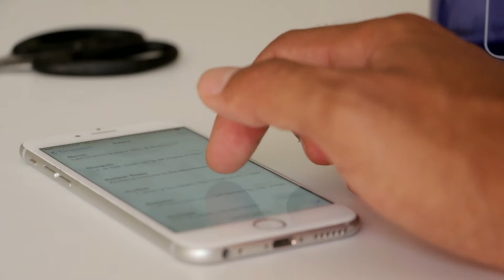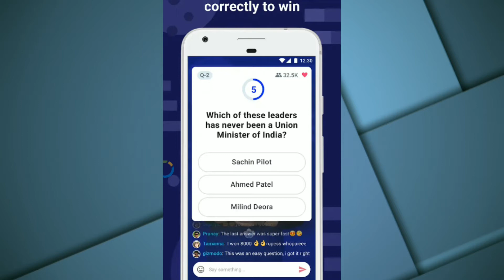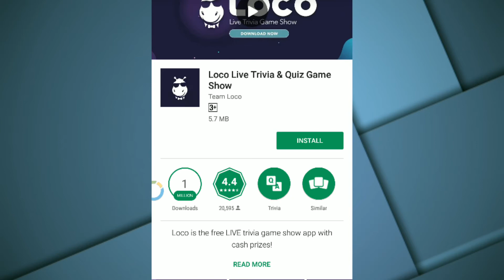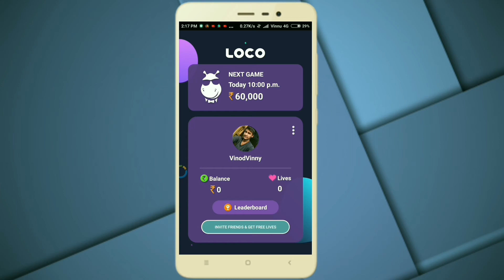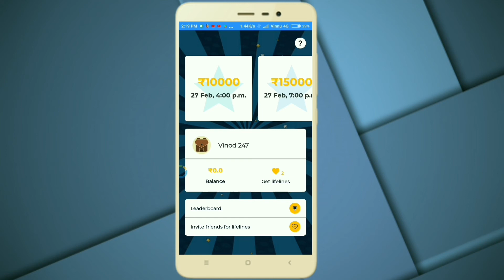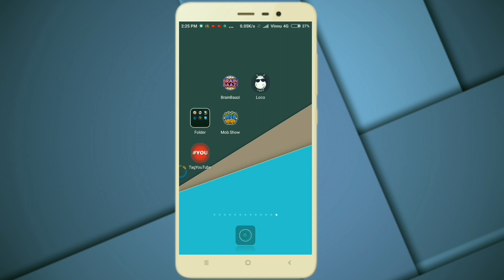How to earn free paytm cash in telugu || How To Earn unlimited free PayTM Cash Daily in Telugu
How to earn unlimited paytm cash in telugu

Friends You have questions please Comment me below..
And
upload which You may have rights to the music, instead of